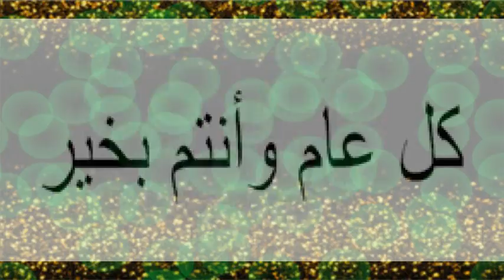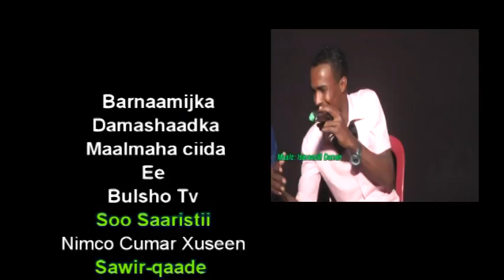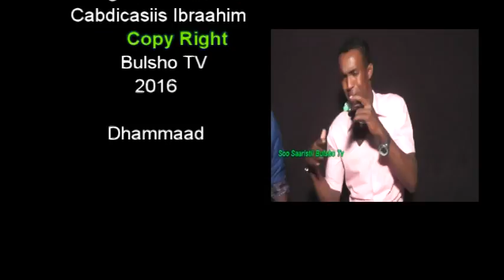Barnaamijka ciida B ulsho tv Oo Dhamaystiran 12 09 2016